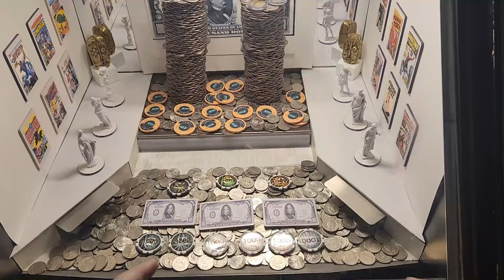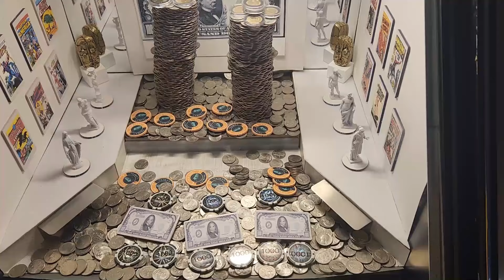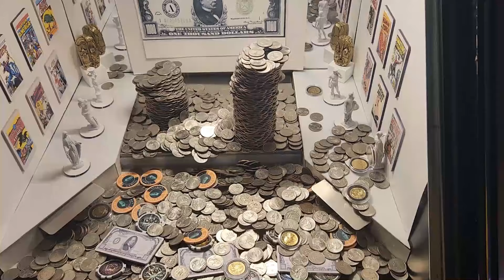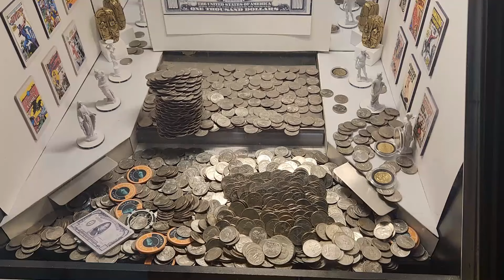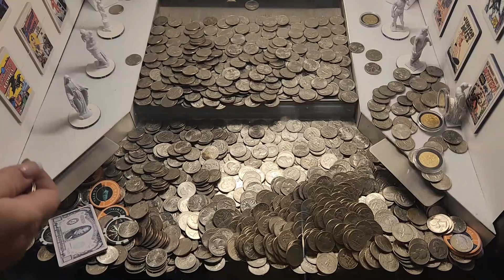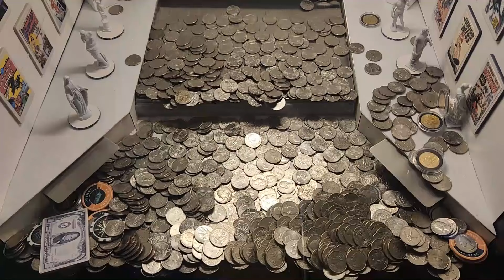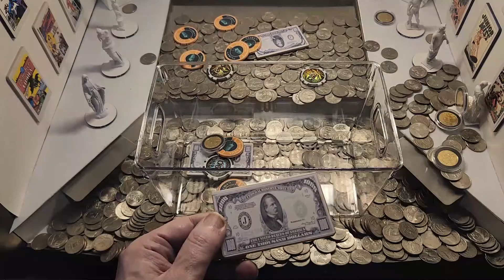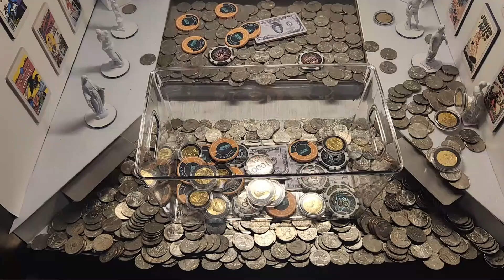$50,000 ON THE TABLE! A $10,000 BUY-IN! CAN WE DIG A 5-TO-1 PROFIT FROM UNDER FALLEN TOWERS?